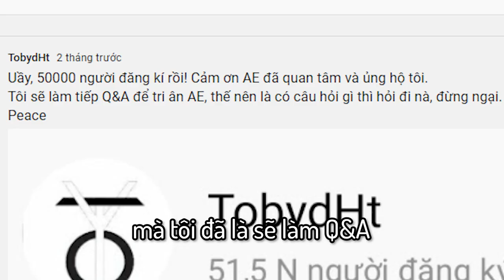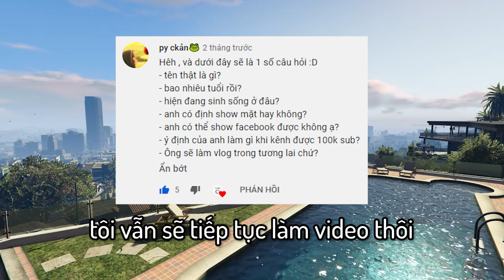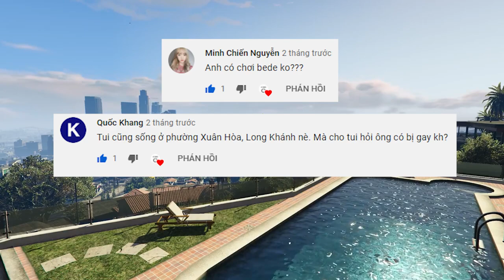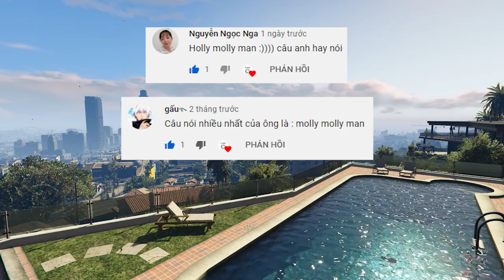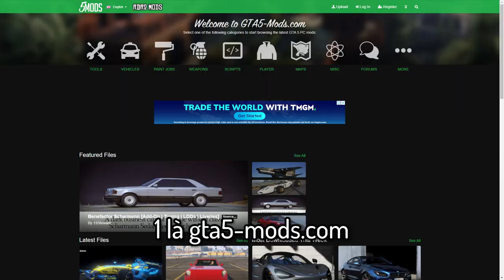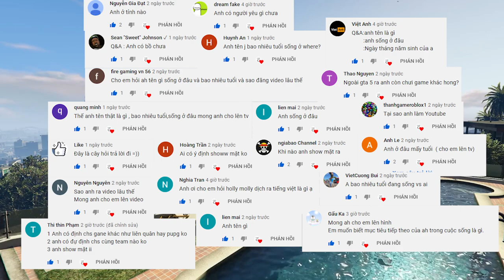TẤT TẦN TẬT về TobydHt (Q&A #2)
TẤT TẦN TẬT về TobydHt (Q&A ăn mừng 100.000 người đăng kí)
cảm ơn AE rất rất nhiều!
AE nhớ giữ gìn đấy nhá, dịch đăng căng thẳng lắm đấy!
chúc AE cuối tuần vui vẻ!